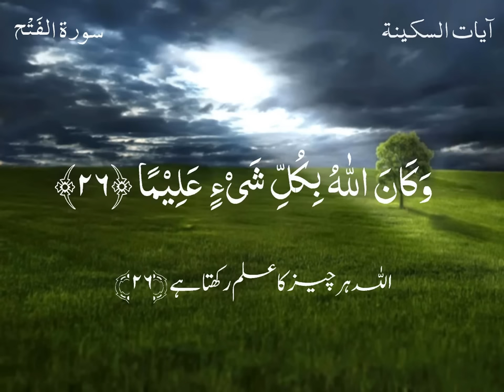𝑨𝒚𝒂𝒕 𝒆 𝑺𝒂𝒌𝒊𝒏𝒂𝒉 | آیات سکینہ |𝐀𝐲𝐚𝐭 𝐨𝐟 𝐓𝐫𝐚𝐧𝐪𝐮𝐢𝐥𝐢𝐭𝐲| 𝐰𝐢𝐭𝐡 𝐔𝐫𝐝𝐮 𝐓𝐫𝐚𝐧𝐬𝐥𝐚𝐭𝐢𝐨𝐧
PLEASE IS VIDEO KO COPY AUR REPUBLISH NA KAREN. JAZAKUMULLAH KHAIRAN KASEERAH

𝐀𝐲𝐚𝐭 𝐞 𝐒𝐚𝐤𝐢𝐧𝐚 آیات سکینہ,
سکینت والی آیات، جو غم، کم زوری اور بے قراری دور کرتی ہیں:

Effective for sadness, melancholy, anxiety, fear...

ابن القیم رحمہ اللہ فرماتے ہیں:جب کبھی شیخ الاسلام ابنِ تیمیہ رحمہ اللہ پر معاملات شدت اختیار کر لیتے (مشکلات آتیں) تو وہ آیاتِ سکینہ کی تلاوت فرماتے۔ ایک بار انہیں ایک حیرت انگیز اورناقابلِ فہم واقعہ ان کی بیماری میں پیش آیا، جب شیطانی ارواح کم زوری کی حالت میں ان پر غالب آئیں، میں نے انہیں کہتےسنا، وہ فرماتے ہیں، "جب یہ معاملہ زیادہ زور پکڑ گیا تو میں نے اپنے رشتے داروں اور ارد گرد کے لوگوں سے کہا، "آیاتِ سکینہ پڑھو"۔ کہتے ہیں، "پھر میری یہ کیفیت ختم ہو گئی، اور میں اٹھ کر بیٹھ گیا ( ٹھیک ہو گیا) اور مجھے کوئی بیماری باقی نہ رہی"۔ اسی طرح، میں نے بھی اضطرابِ قلب دور کرنے کے لیے ان آیات کی تلاوت کا تجربہ کیا۔ اور حقیقتاً اس میں سکون اور اطمینان کے حوالے سے بڑی تاثیر پائی۔ سکینت اصل میں وہ اطمینان، وقار اور سکون ہے جو اللہ اپنے بندے کے دل پر اس وقت اُتارتا ہے جب وہ شدتِ خوف کی وجہ سے لاحق اضطراب کے باوجود اس سے خفا نہیں ہوتا۔ اور اِس سے اُس کے ایمان، قوتِ یقین اور مثبت سوچ میں اضافہ ہوتا ہے۔ تهذیب مدارج السالکین لابن القیّم رحِمهُ اللّٰه (باب: منزلة السکینة، ج: 2،

آیات سکینۃ یہ ہیں:

الأولى : قوله تعالى : ( وَقَالَ لَهُمْ نَبِيُّهُمْ إِنَّ آيَةَ مُلْكِهِ أَنْ يَأْتِيَكُمُ التَّابُوتُ فِيهِ سَكِينَةٌ مِنْ رَبِّكُمْ) البقرة/248.
الثاني : قوله تعالى : ( ثُمَّ أَنْزَلَ اللَّهُ سَكِينَتَهُ عَلَى رَسُولِهِ وَعَلَى الْمُؤْمِنِينَ) التوبة/26.
الثالث : قوله تعالى : ( إِذْ يَقُولُ لِصَاحِبِهِ لَا تَحْزَنْ إِنَّ اللَّهَ مَعَنَا فَأَنْزَلَ اللَّهُ سَكِينَتَهُ عَلَيْهِ وَأَيَّدَهُ بِجُنُودٍ لَمْ تَرَوْهَا) التوبة/40.
الرابع : قوله تعالى : ( هُوَ الَّذِي أَنْزَلَ السَّكِينَةَ فِي قُلُوبِ الْمُؤْمِنِينَ لِيَزْدَادُوا إِيمَانًا مَعَ إِيمَانِهِمْ) الفتح/4.
الخامس : قوله تعالى : ( لَقَدْ رَضِيَ اللَّهُ عَنِ الْمُؤْمِنِينَ إِذْ يُبَايِعُونَكَ تَحْتَ الشَّجَرَةِ فَعَلِمَ مَا فِي قُلُوبِهِمْ فَأَنْزَلَ السَّكِينَةَ عَلَيْهِمْ وَأَثَابَهُمْ فَتْحًا قَرِيبًا ) الفتح/18.
السادس : قوله تعالى : ( إِذْ جَعَلَ الَّذِينَ كَفَرُوا فِي قُلُوبِهِمُ الْحَمِيَّةَ حَمِيَّةَ الْجَاهِلِيَّةِ فَأَنْزَلَ اللَّهُ سَكِينَتَهُ عَلَى رَسُولِهِ وَعَلَى الْمُؤْمِنِينَ ) الفتح/26